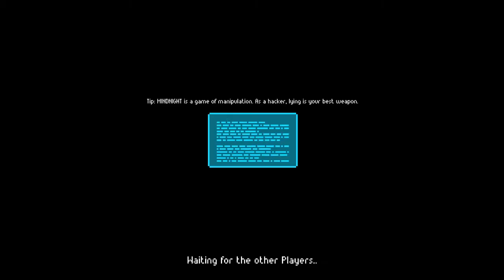I'VE WON, EXACTLY AS PLANNED - Mindnight w/ Friends!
Channeling my inner Light Yagami
Inspired by the party games Werewolf and The Resistance, MINDNIGHT is a cyberpunk online social deduction game of deceit, accusations and unpredictability. It challenges your ability to lie and detect others that are trying to be deceptive.

Please press 👍 and hit the notification 🔔 if you enjoyed the video!